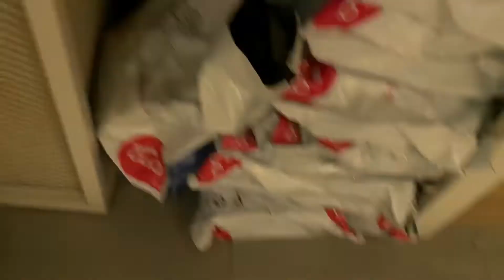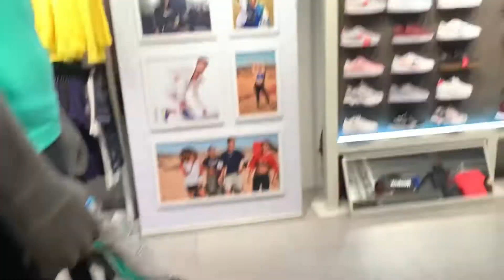DWARKA PACIFIC REEBOK SHOWROOM CHANGE SHOE $202.53 @LBKOFFICIALVlog PACIFIC MALL DWK -21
PACIFIC MALL DWK -21
Hey Guys,
Today am going to share with you my experience with  pacific mall dwarka sector-21.here u can find lots of shopping option more then 100+ brands and 20+ food option 3+ Lacs Sq. Ft.Area and  lots of space for parking let me tell you guys parking is chargeable.
pacific mall adress:PACIFIC MALL, Dwarka Sector 21 Metro Station New Delhi -110077
Daily, From 11:00 AM to 10:00 PM
AMRITSARI EXPRESS
ARCHIES SELECT
ARROW
AURELIA
BERCOS
BIBA
BIG BAZAAR
BLACKBERRYS
BURGER KING
CARLTON LONDON
CASIO
CHAAYOS
CHUMBAK
CRAFT STUDIO INDIA
D'SHOES LOUNGE
DESI AMIGO
DOMINOS
DONER & GYROS
FABALLEY
FUNKY KINGDOM
GO COLORS
HALDIRAM
HOME CENTER
ICONIC
INCENSE
JACK N JONES
JUST WATCHES
KAMA AYURVEDA
KARIM
KEVENTERS
KFC
KHAN CHACHA
LIFESTYLE
LOOKS SALON
LOUISE PHILIPPE
M & S
MARKET 99
MAX
MINISO
MUSTARD
NEW U
NOTE
NYKAA ON TREND
ONE FRIDAY
ONLY
PUMA
PVR
RANGRITI
REEBOK
RELIANCE DIGITAL
RELIANCE JEWELS
RELIANCE TRENDS
SKECHERS
STELATOES
SUBWAY
VERO MODA
VIP
W
WOODLAND
WOW MOMO
ZIVAME
Pacific D21 Mall - Dwarka Sector 21 - New Shopping Place with Cinema Hall | Chalo Chalein
Pacific Mall Dwarka Sector 21 Full Tour 2021 || Pacific D21 Mall Dwarka Delhi
Vegas mall dwarka sector 14 full tour || PVR SUPERPLEX DWARKA ||
The New Pacific Mall – Netaji Subhash Place Tour
I Won iPhone and PS4 in Claw Machine Arcade Game !! 🕹
STUPID GUY MISBEHAVING WITH ICECREAM VENDOR PUBLICALLY
PACIFIC MALL DWARKA SECTOR-21
Day Out With Maa 👱🏻‍♀️Pacific Mall Dwarka Sector 21 Metro Station /Blackfridaysale
PVR DWARKA SECTOR 21 MALL OPEN NOW || D 21 MALL
Pacific Mall Dwarka Sector 21 Full Tour || Complete Tour Of Pacific Mall Dwarka Sector 21 |
PACIFIC MALL DWARKA SECTOR 21 full tour HD QUALIT Pacific Mall Dwarka Sector 21 Metro Station Delhi 2021 दिल्ली द्वारका vlog Hindi Monica Josan
Pacific Mall Dwarka Sector 21 Full Tour| Pacific D21 Mall Food Court | Pacific D21 PVR | REPAIRMAN